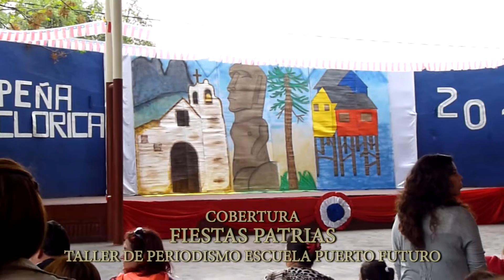Peña 2015 Escuela Puerto Futuro Pudahuel